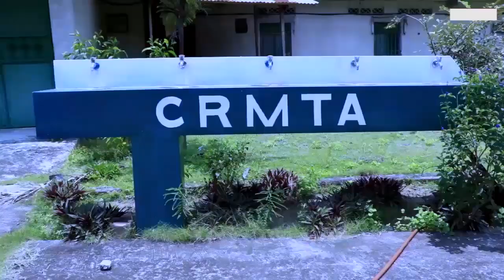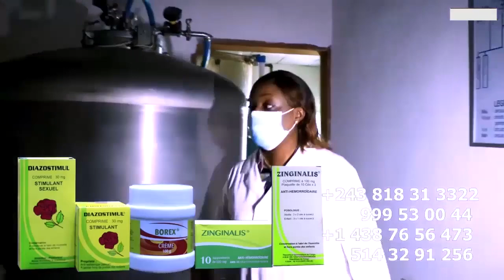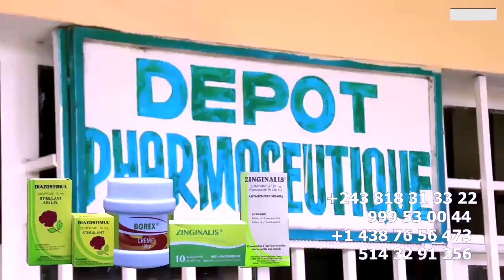Plainte Contre KOFFI OLOMIDE Son Ex Musicien SPINO DJATANCE Réclame Ses Droit Dévoile Conflit FALLY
Plainte Contre KOFFI OLOMIDE Son Ex Musicien SPINO LA DJATANCE Réclame Ses Droit D'auteur et Dévoile Cause Conflit FALLY @fallyipupa @ferregolatvofficiel6883 @koffiOlomide01 @werrasonofficiel1423 @FabregasMetisNoir @heritierwataofficiel